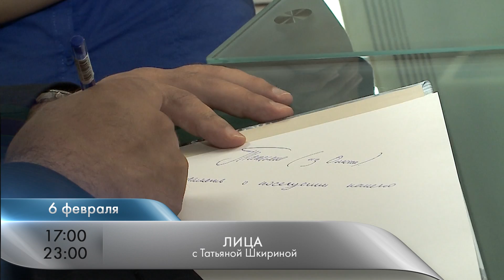Анонс "Лица" с Татьяной Шкириной": Игорь Пушкарёв, мэр Владивостока 06.02.2016